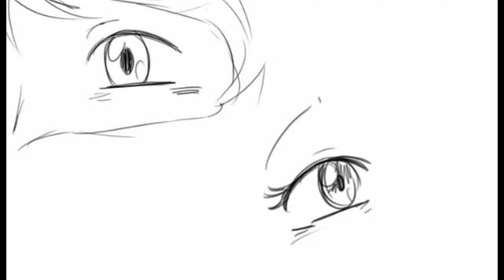Miraculum Komiksy #287 🐞PL🐞Jesteś taka perfekcyjna...😏